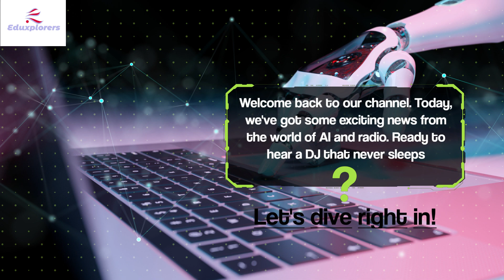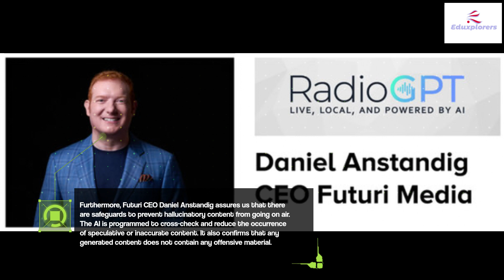New Era of RadioGPT | The Future of Radio DJ | Can it replace Human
Is it time to tune into the future? Live 95.5, a radio station in Portland, Oregon, introduces the world's first AI DJ - 'AI Ashley.' Using cutting-edge technology from Futuri Media's RadioGPT, AI Ashley broadcasts the latest trending news in a voice cloned from a real radio host. But that's just the beginning. Discover how this groundbreaking AI is shaping the future of radio and what it could mean for DJs around the globe.

Intrigued? We're just getting started. Our channel is your go-to source for the latest developments in AI, technology trends, and more. Whether it's AI in music, healthcare, or space exploration, we're on top of it.

Remember, your opinion matters to us. So don't forget to drop a comment and let us know your thoughts on AI DJs. Do you think they're the future of radio or will the human touch always be essential?